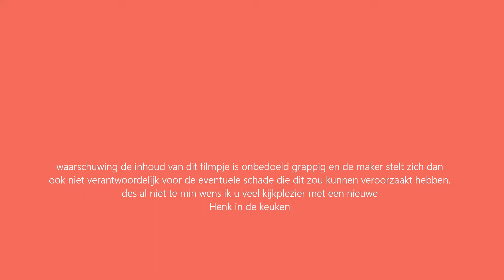Maar ...!!, Max is kampioen.